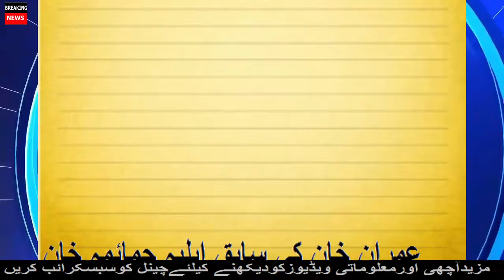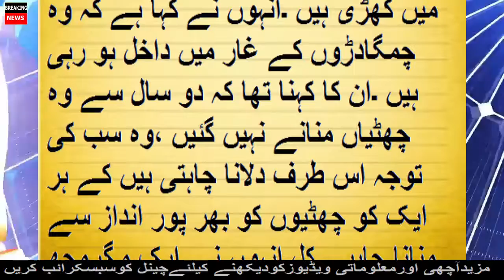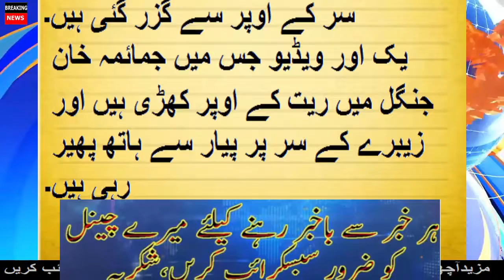عمران خان کی سابق اہلیہ جمائمہ خان بکنی پہن کر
Welcome to " BREAKING NEWS "

BREAKING NEWS Channel Dedicated to High Quality HD Videos of News, Education, Health and Fitness, Islamic, Information, Showbiz News, Funny and Entertainment & Much More.